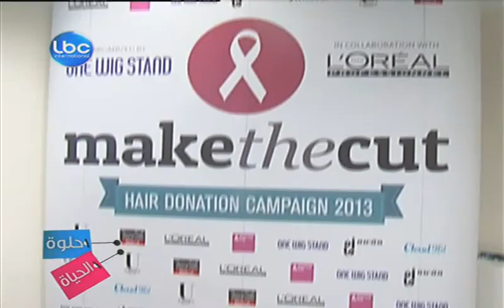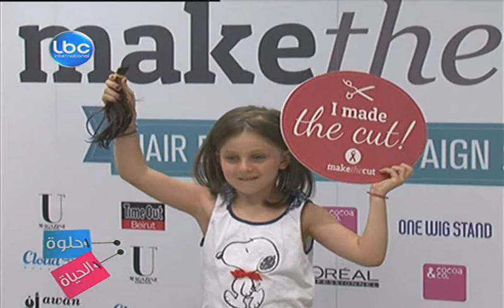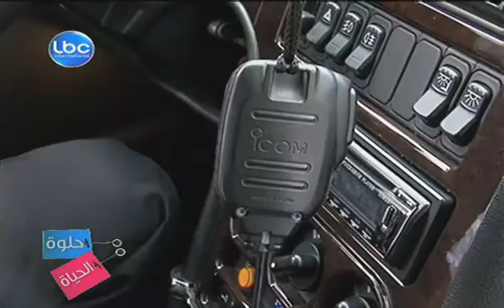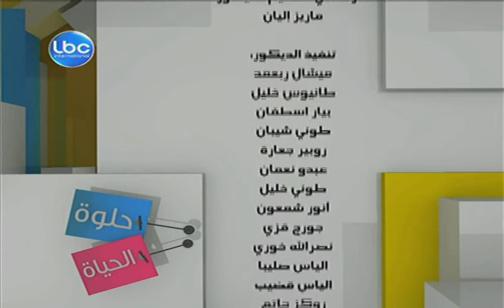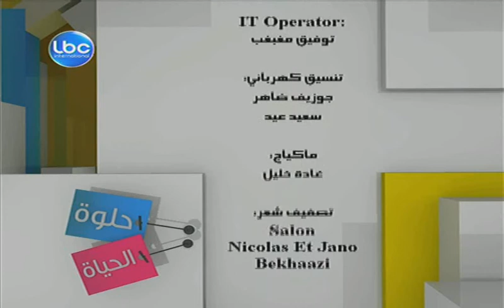Helwi El Hayet - July 02,2013